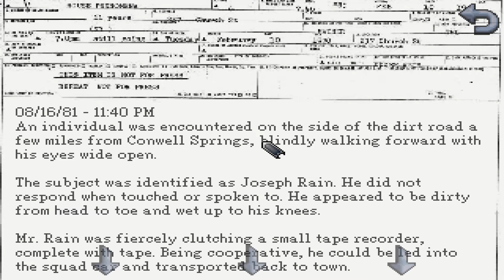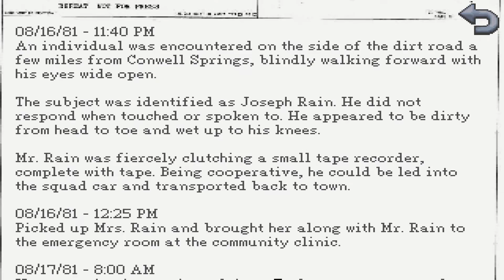KathyRain - Episode 02 | At the Police Office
Ps.: Mispronounced words belong to whoever finds 'em.